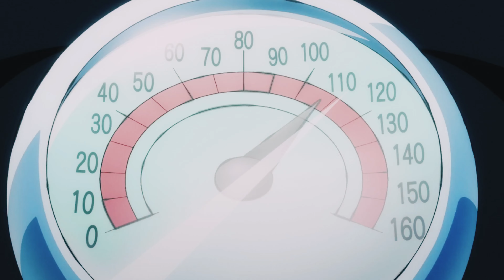GAS GAS GAS meme - One Piece